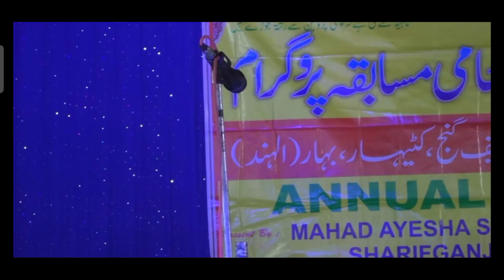Super Takrir Arbwi Takrir अरवी तकरीर सालाना प्रोग्राम 2021👌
Super Takrir Arbwi Takrir
अरवी तकरीर सालाना प्रोग्राम 2021👌